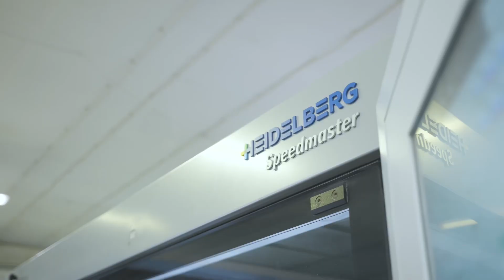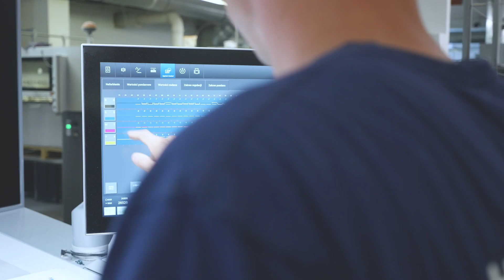Odwiedziliśmy drukarnię Trans Druk 🤓